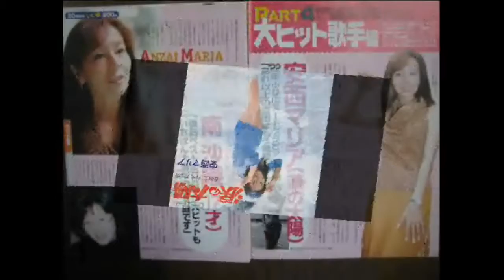Maria Anzai Портовые прощайте огоньки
安西マリア - サヨナラ・ハーバーライト